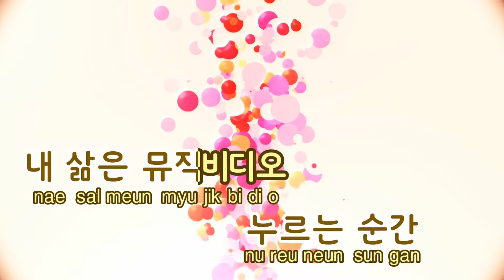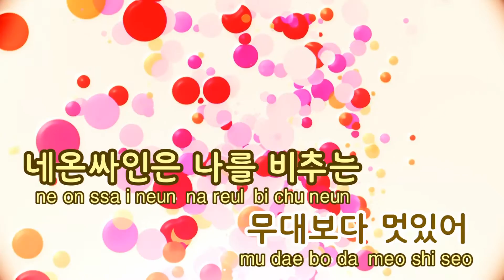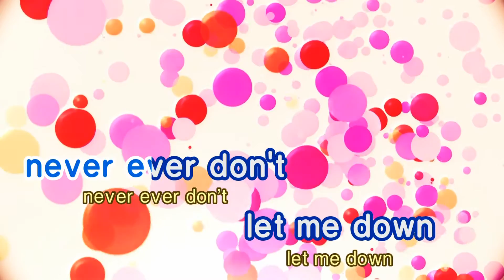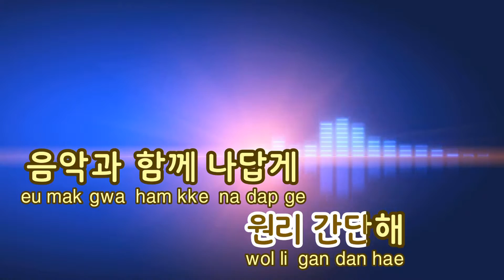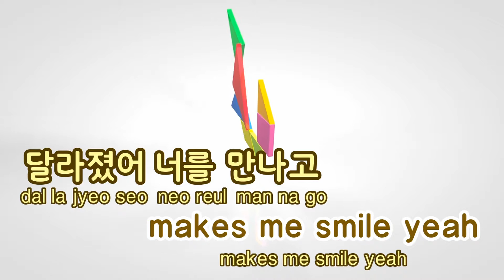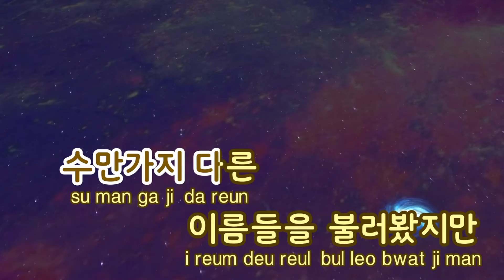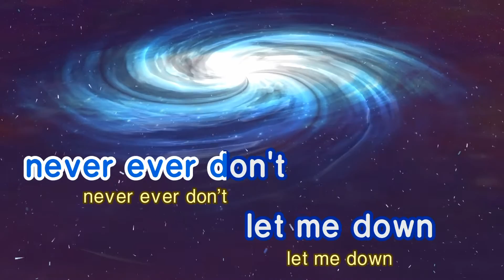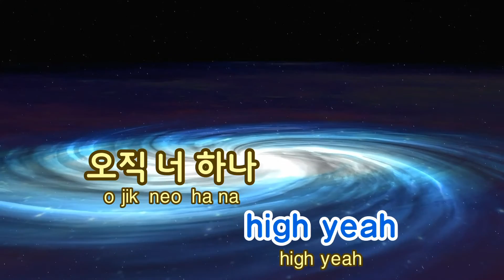[TJ노래방] M.U.S.I.C - Supreme Team(Feat.최자) (Supreme Team) / TJ Karaoke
M.U.S.I.C  --  Supreme Team(Feat.최자)

▶ ZillerSong Mobile : Android/IOS
▶ K-POP STAR Global Package : Android/IOS
▶ TJ TV Karaoke (Korean ONLY) : KT OllehTV , LG U+TV, SK BTV